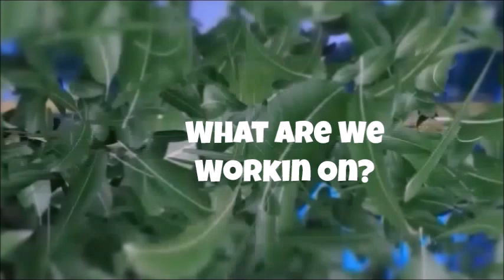Putting Up Fence For A Large Tortoise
Fencing for a large tortoise is easy. We use 2x6x16 wood planks. That we purchase from Bobs Sawmill in Eustis, Fl. We made some improvements to Jamie AKA J”Normous, The African Tortoises’ enclosure. Since he is nearly 200 pounds, thinking ahead makes us good exotic pet owners.

Watch the video to see how it all turns out!

Currently, this facility houses 16 species of animals listed on CITES. The Convention on International Trade in Endangered Species of Wild Fauna and Flora is an international treaty to prevent species from becoming endangered or extinct because of international trade.

We share as we build, make mistakes, learn, and grow! Find us on most social media platforms like Facebook, Instagram, Youtube, and more!

Crazy Critters Inc.

Plants!

Books!